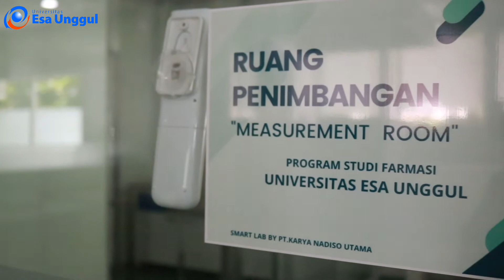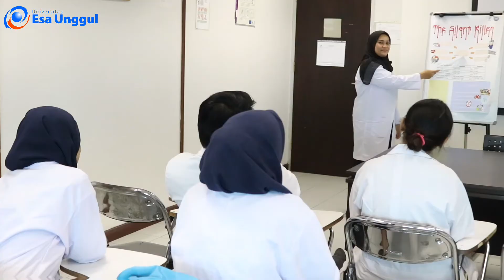Smart Lab Universitas Esa Unggul